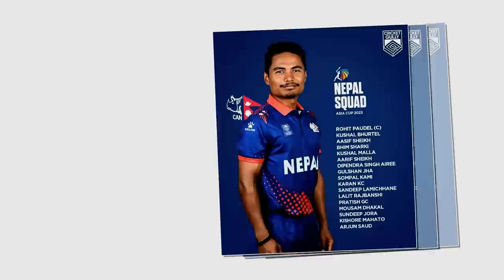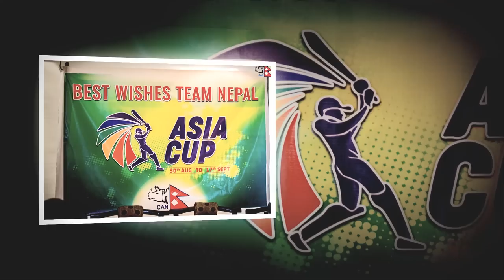सन्दिपकाे लागि खुशी||माेन्टीले दिए समर्थकलाई खुशी || sandeep lamichhane